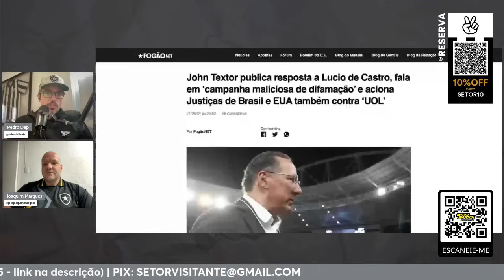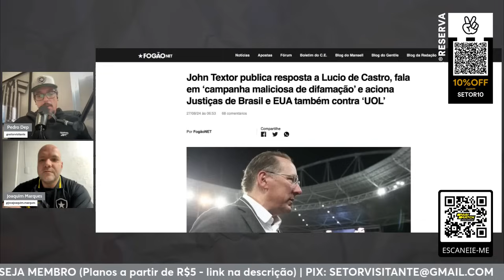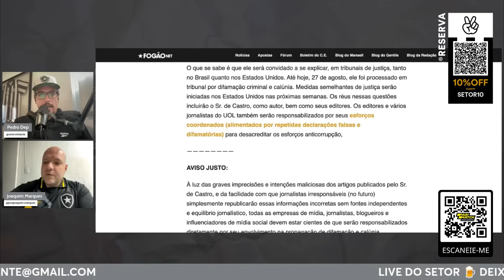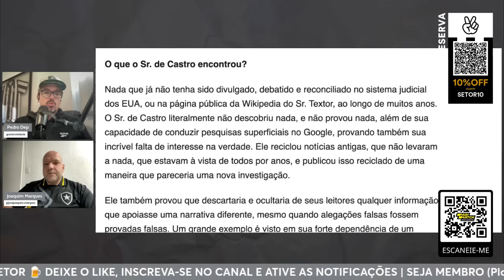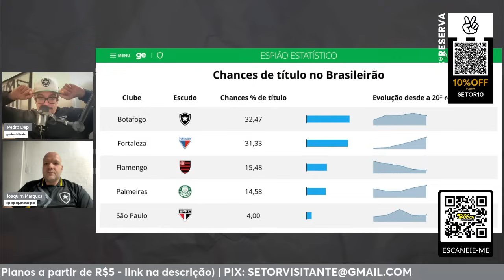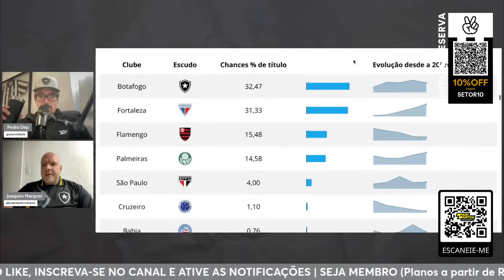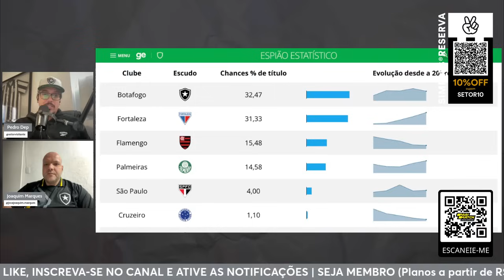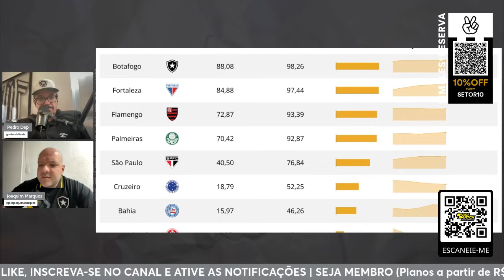TEXTOR FALA EM "CAMPANHA MALICIOSA DE DIFAMAÇÃO" E ACIONA JUSTIÇA NO BRASIL E EUA| CHANCES DE TÍTULO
► Parimatch - Apostas Esportivas! Ganhe 100% de bônus em depósitos de até R$1.500,00:
Código Promocional: GRITO